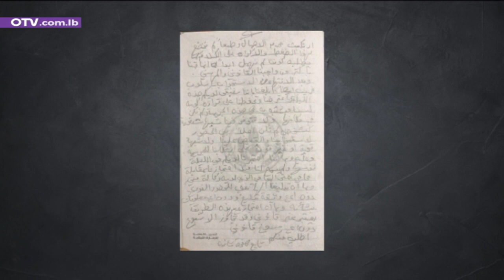"الاضطهاد" في الحلقة 29: كيف احتجز بدري ضاهر اعتباطياً وكيف استبيح أمنه؟